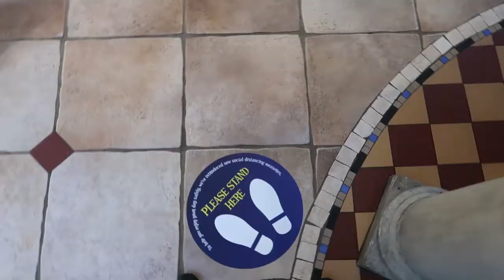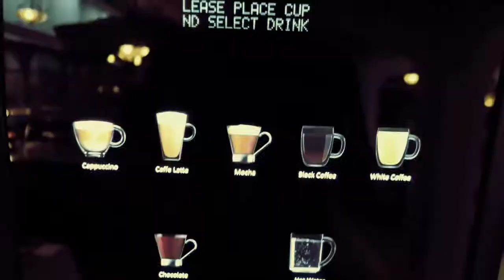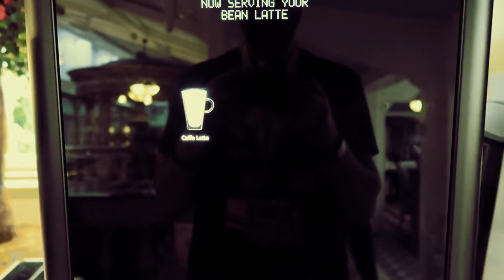Alton Towers Hotel Stay | Day 2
Our second. day at Alton Towers following our stay at the Alton Towers Hotel.  We have breakfast at the Secret Garden restaurant and then head into the park for day 2 of fun!